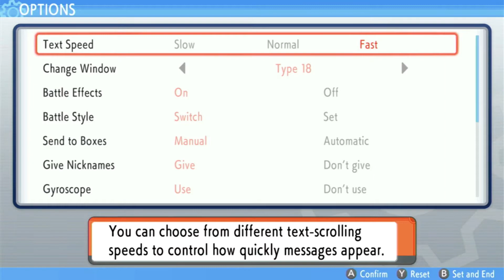Pokémon Brilliant Diamond - Got a Bicycle! And it's Look good in Remake!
Finally unlocked Bike better than walking by lol.